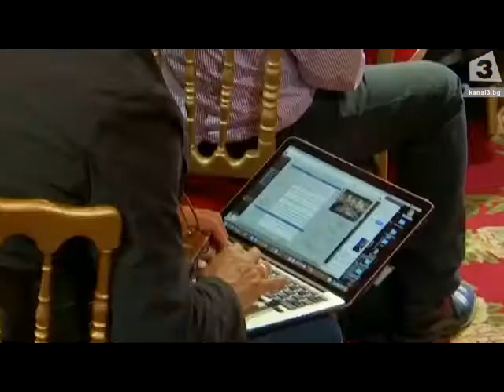Втори ден от визитата на Тръмп във Франция